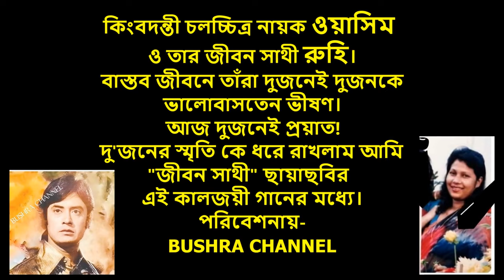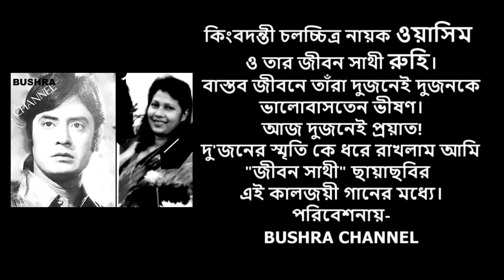ও, ও, ও, ও, জীবন সাথী তুমি আমার/O. O. O. O Jiban Sathi Tumi Amar- ছায়াছবি- জীবন সাথী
কিংবদন্তী চলচ্চিত্র নায়ক ওয়াসিম ও তার জীবন সাথী রুহি। বাস্তব জীবনে তাঁরা দুজনেই দুজনকে ভালোবাসতেন ভীষণ। আজ দুজনেই প্রয়াত! দু'জনের স্মৃতি কে ধরে রাখলাম আমি "জীবন সাথী" ছায়াছবির এই কালজয়ী গানের মধ্যে।
পরিবেশনায়-BUSHRA CHANNEL

 ***নায়ক ওয়াসিম এর প্রিয়তমা স্ত্রী মারা যাবার পর কেবল একটি ছবি দেয়ালে টাঙ্গানো ছিল ঘরে, স্ত্রী রুহি'র কোলে আদরের মেয়ে বুশরা। সারাক্ষণ ঐ ছবির দিকে আনমনে তাকিয়ে থাকতেন তিনি! মৃত্যুর পর তাঁদের পাশেই সমাহিত হলেন বাংলা চলচ্চিত্রের কিংবদন্তি নায়ক ওয়াসিম।
শ্রদ্ধান্জলী রইল।
Legendary film hero Wasim and his life partner Ruhi. In real life, they both loved each other very much. Today both of them are dead! I captured the memory of the two of them in this timeless song of the movie "Jeevan Saathi".
Served by BUSHRA CHANNEL
*** After the death of the beloved wife of the hero Wasim, only a picture was hung on the wall of the house, in the lap of his wife Ruhi, the darling daughter Bushra. He was looking at the picture anxiously all the time! After their death, the legendary hero of Bengali film Wasim was buried next to them.
Tribute remained.

SONG- ও, ও, ও, ও, জীবন সাথী তুমি আমার- original sound
ছায়াছবি- জীবন সাথী
অভিনয় - ওয়াসিম.শাবানা
শিল্পী- রুনা লায়লা ও খন্দকার ফারুক আহমেদ
গীতিকার- গাজী মাজহারুল আনোয়ার
সুরকার- সত্য সাহা
 মুক্তিকাল- ১৯৭৬
পরিচালক-  নুরুল হক বাচ্চু

O. O. O. O Jiban Sathi Tumi Amar- Full song
Movies -Jibon Sathi
Starring - Wasim Shabana
Artists - Runa Laila and Khandaker Faruk Ahmed
Lyricist- Gazi Mazharul Anwar
Composer- Satya Saha
 Liberation period - 197
Director- Nurul Haque Bachchu